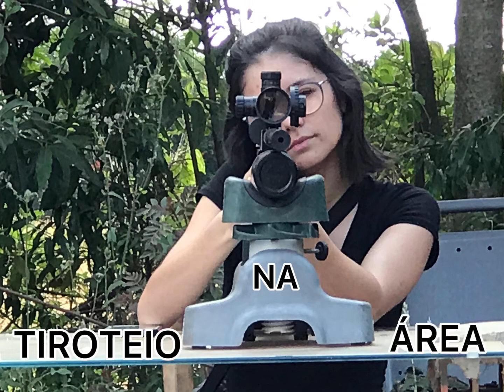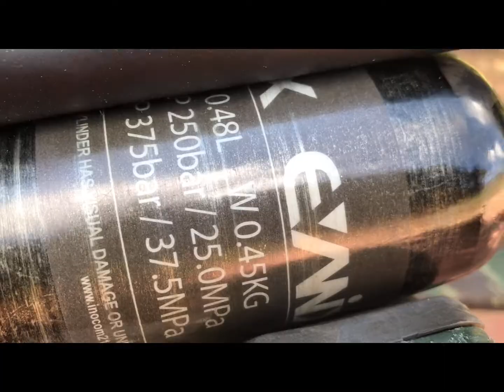Evanix K 550 calibre 5.5, de onde vem a R8, nesta sequência de 4 vídeos vc verá 4 carabinas top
Nesta sequência de 4 vídeos , mostro 4 carabinas top, a evanix k 550, no segundo vídeo da série uma cometa lynx 5.5, no terceiro uma ed gun matador 5.5 e por último uma Boito Urutu 5.5 zerada , acompanhe e conheça essas beldades do mundo do Tiro de pressão